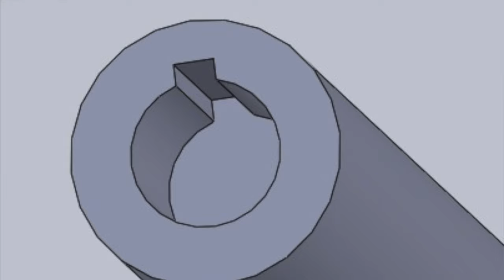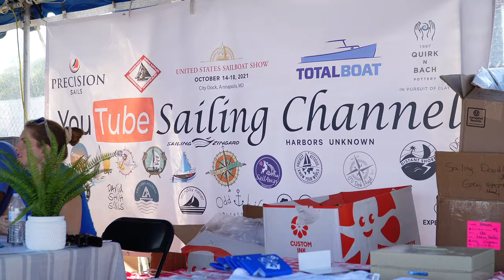PERCHING the ENGINE (volvo md2b diesel dinosaur)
We struggle to position and bolt down our engine, an old and used Volvo Penta MD2B.

The task definitely got us thinking, is this even going to work?!

Accepting Bitcoin:
bc1qcnax827ylqcg0g2ayvygxdg07hyhcwwar5zqsjajehc80allq6tqltnjld